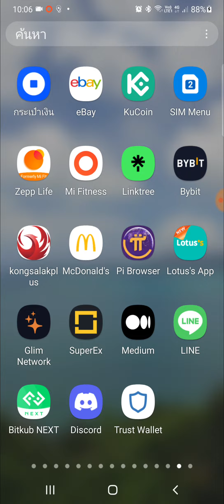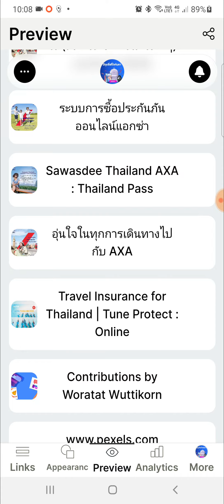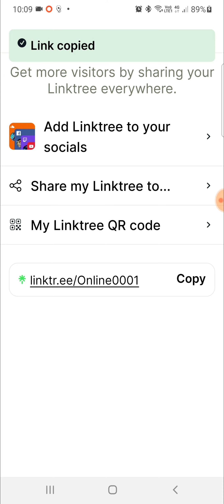Linktree รวมลิงก์ ฟรี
สะดวกดี รวมลิ้งก์ต่างๆใน เพจเดียว
ใช้งานฟรี ลองใช้งานดูครับ